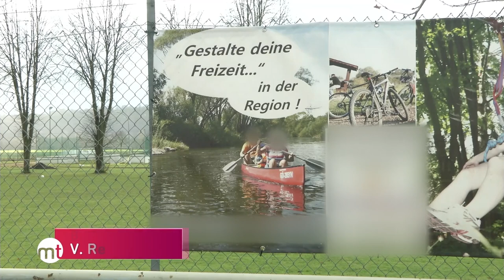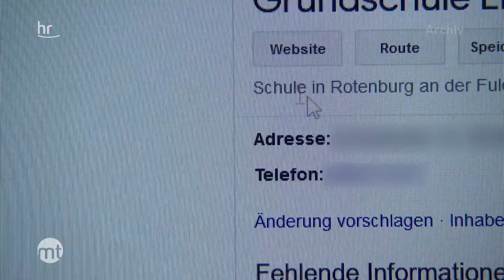Ehemaliger Schulleiter soll Kinder missbraucht haben | maintower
Im Kreis Hersfeld-Rotenburg soll ein ehemaliger Rektor einer Grundschule Kinder sexuell missbraucht und die Taten auch noch gefilmt haben.
Der 46 Jahre alte Mann sitzt bereits seit Mitte Dezember in Untersuchungshaft, so die Generalstaatsanwaltschaft Frankfurt.  Seit wann der 46-Jährige die Grundschule nicht mehr leitet und ob dies im Zusammenhang mit den Vorwürfen steht, bisher ist das unklar.